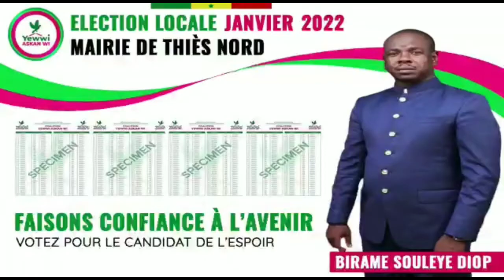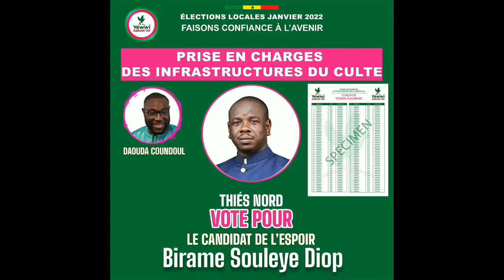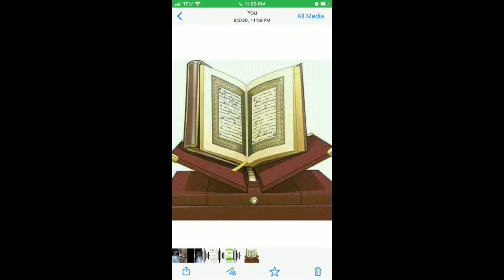Je vote et recommende voter Birame S. Diop pour la Mairie Nord de Thies / Serigne Ousmane Drame.